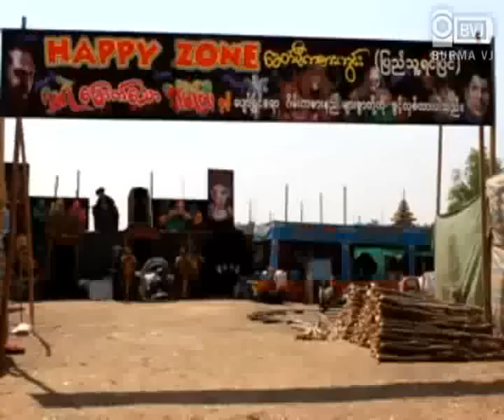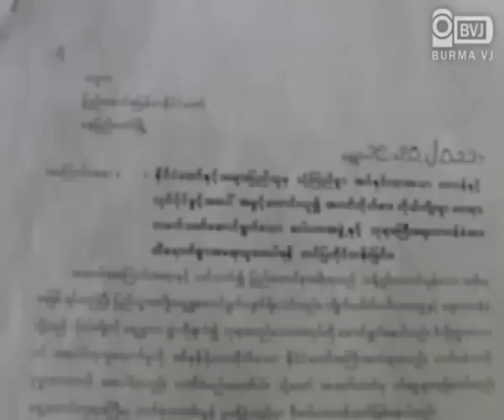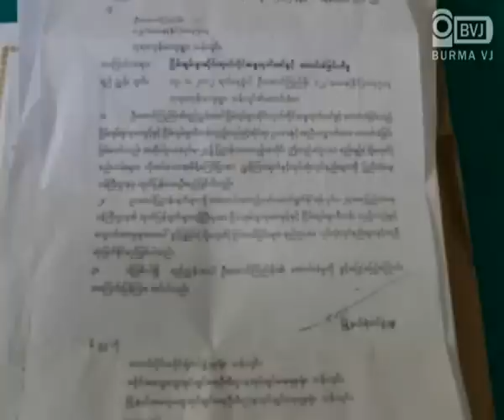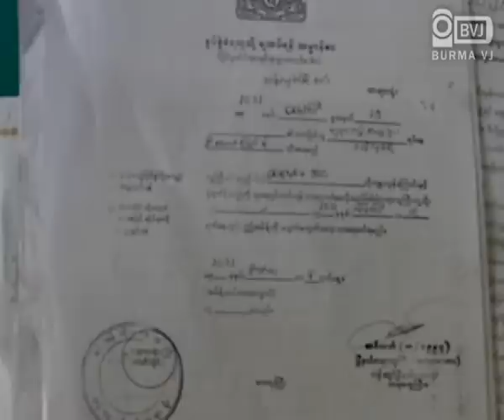A self-seeking pagoda trustee from Kyite Kout Pagoda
ရန္ကုန္တိုင္း သန္လွ်င္ၿမိဳ႕နယ္ ဘုရားကုန္း ေက်းရြာမွာရွိတဲ့ က်ိဳက္ေခါက္ ေစတီေတာ္ျမတ္ႀကီးရဲ႕ဘုရားပြဲမွာ သီးေလးသီး ေဆးေရာင္စံု အဖြဲ႔သားမ်ားက သံုးရက္တိုင္ ကျပ ေဖ်ာ္ေျဖ ခဲ့ၾကပါသည္။ သို႔ေသာ္လည္း သီးေလးသီး လူရႊင္ေတာ္မ်ားရဲ႕ျပက္လံုးေၾကာင့္ ေနာက္ဆံုးညတြင္ ေဂါပက ဥကၠဌ အမိန္႔ျဖင့္ ပြဲကို
ရပ္ဆိုင္း ခဲ့ရပါသည္။ ထိုေစတီေတာ္ျမတ္ႀကီးမွာ တာဝန္ ယူထားတဲ့ ေဂါကပ ဥကၠဌသည္ ေစတီေတာ္တြင္ ႏွစ္စဥ္ က်င္းပေသာ ေစ်းပြဲေတာ္မွ ေကာက္ခံ ရရွိေသာ ေငြမ်ားႏွင့္ လာေရာက္ လွဴဒါန္းေသာ အလွဴေငြမ်ားကို ေစတီေတာ္ျမတ္ႀကီး ျပန္လည္ မြန္းမံေရးတြင္ သံုးစြဲျခင္းမရွိဘူးဟု သိရွိရပါသည္။ ေဒသခံ
တာဝန္သိ ျပည္သူမ်ားက သက္ဆိုင္ရာသို႔ တိုင္ၾကားစာမ်ား ပို႔ခဲ့ေသာ္လည္း မညီမွ်ေသာ တရားဥပေဒေၾကာင့္ ရပ္ရြာေန ျပည္သူမ်ားမွာ အခက္အခဲမ်ားႀကံဳေတြ႔ ေနၾကရပါသည္။